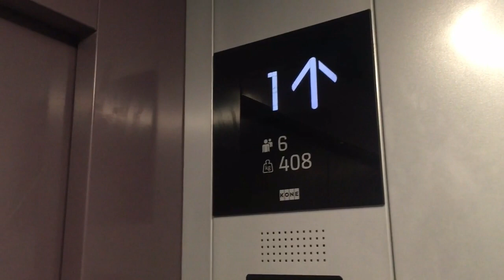Gorgeous New 2 BHK apartment interiors / Flat for Sale at Vadavalli / apartment VH093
ValueHomes கை கூடும் கனவு இல்லம் !

Property ID: VH093

1245 sq ft 2 BHK Well Planned Apartment With Best Interior / Vadavalli, Coimbatore justinform VH093

Property Details
Location: Vadavalli, Coimbatore.
RERA Carpet Area: 79.43 Sq.m
Saleable Area:1245 Sqft
Price: 55 Lakhs

Building Type: 2 BHK Flat

Floor Details:
Living Hall: 16 X 16
Dining: 10 x 8
Kitchen: 10 x 8
Bedroom 1 : 16 X 10
Attached Toilet: 8 x 5
Bedroom 2: 15 x 10
Attached Toilet: 10 x 5

Features:
Modular Kitchen
24 Hours Security
RO Plat
Vasthu Complaiant
Covered Car Parking
Lift with Power Backup

Location Advantage:
International Schools and universities around here
Easy access to locations RS puram (15 Mins), Ukkadam (8 Mins), etc.
Bus Stand, ATMs, Petrol Bunks, Play Ground, Temple and Park